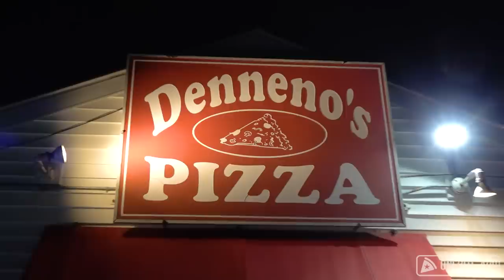Barstool Pizza Review - Denneno's Pizza (Stoughton, MA)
Dave goes to Denneno's pizza, a 68 year old pizza place closing its doors forever on December 31st, and encounters the nicest people ever.